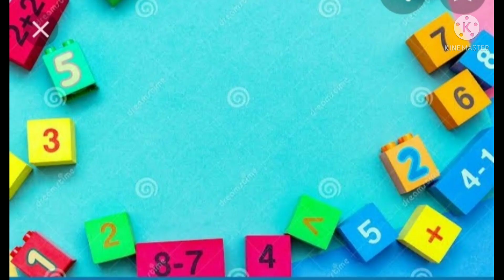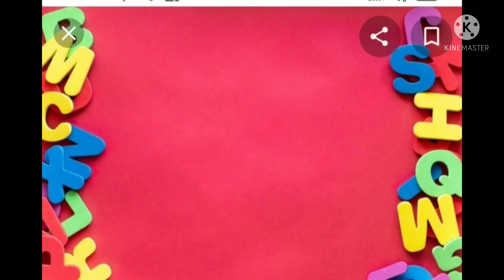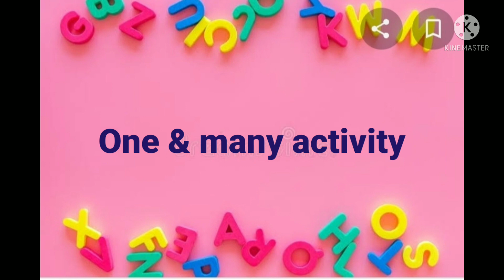St.Vincent Pallotti School,Kindergarten,Subject enrichment Activity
“Learning is a treasure that will follow it's owner everywhere.”
  Education in young age is based upon the quality of experimental learning, and experimental learning takes place when someone is involved in an activity or learning by doing it themselves.
  Activity based learning plays an important role in early childhood education. It enhances the abilities of students and makes them practical and helps them learn it easily by doing it.
Subject related Activities not only help students to develop deeper understanding about the topics which they learn, but also enriches their Subject knowledge.
Keeping this in mind the St.Vincent Pallotti Kindergarten teachers designed some Subject enriched Activities in the month of January and our little Champs participated in these Activities with great interest.
So let's now have a look at the beautiful Subject enrichment Activities done by our little Ones.